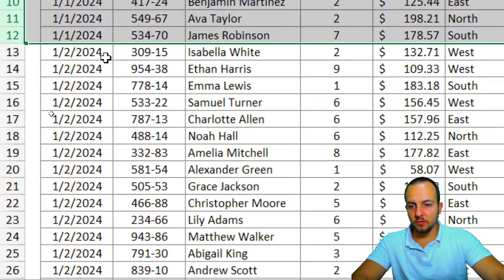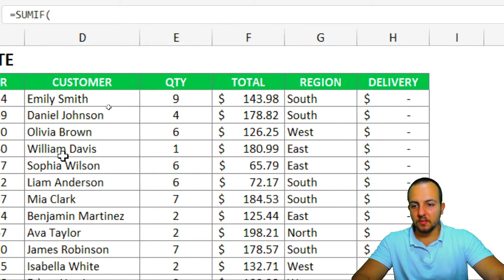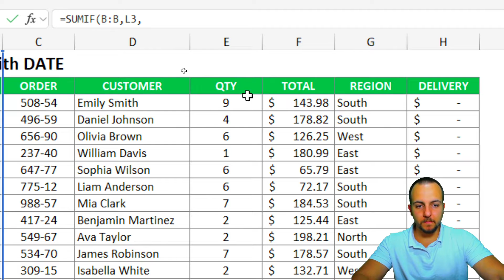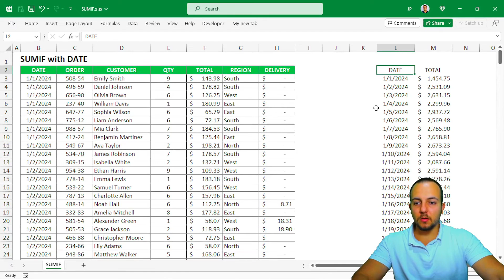SUM by Date | SUMIF Function in Excel | How to do Analysis in Excel Practical Example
In this Excel video tutorial, we will learn how to use the sum function in Excel to add dates. Formula Sum if with dates, sum by date, add up with criteria, add with condition, addition with criteria Excel, sumif with date, formula sumif in Excel.

The sumif formula in Excel helps us to add up not everything but only what meets a criterion, this way we can carry out the analysis in Excel through one of the most important functions of all, which is the sumif function in Excel.

In this practical example with a real example to help us in our daily lives and in the job market and also to automate tasks in Excel and automate processes Let's learn how to add by date

I have a sales spreadsheet with many information, such as date of sale and order date product the name of the customer quantity purchased Total purchased region of purchase and shipping.

Let's say I want to know the total sold by date, I can use the sum if function to help me with this analysis in Excel, because I don't want to add everything but only what meets a criteria. In this case, the date could also be month, day, year or week or so on, you can use whatever criteria you want.